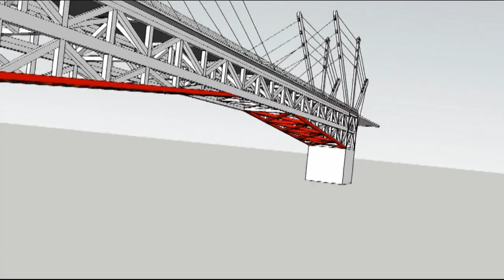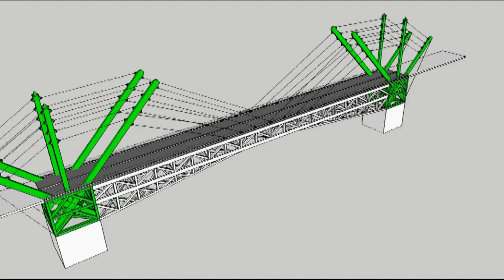SPIDERWEB BRIDGE KKTM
spiderweb bridge